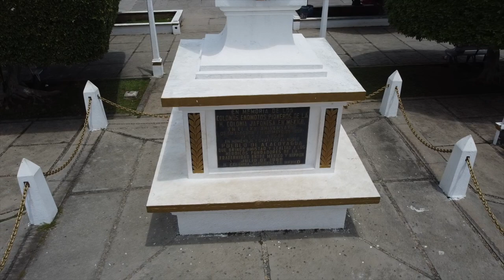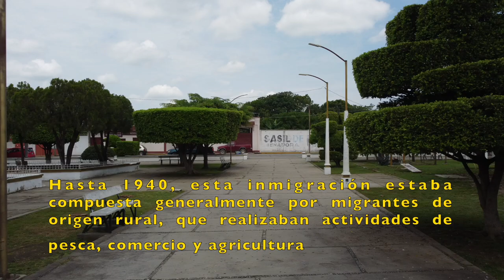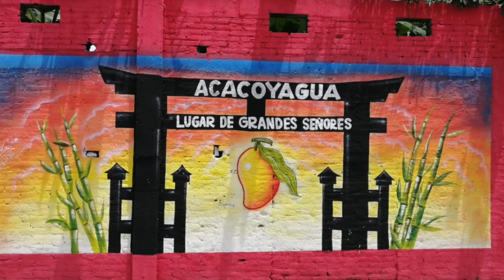Migración japonesa a México: El parque cultural Enomoto de la comunidad Nikkei de Chiapas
En Escuintla y sus alrededores es común encontrar apellidos como Nakamura, Mitsui, Yamamoto, Ota, Komukai, todos ellos claramente japoneses sobre rostros que el mestizaje ha disuelto a lo largo de varias generaciones.

Para los descendientes de japoneses en México, la llamada colonia Enomoto en Chiapas constituye la piedra fundacional de una sociedad de inmigrantes que fueron llegando por oleadas a lo largo del siglo XX. Existe desde luego la historia tersa, la que enaltece al vizconde Takeaki Enomoto como el visionario que sembró la semilla de una comunidad asiática en suelo mexicano; la verdadera historia, sin embargo, la que narra los sufrimientos y desengaños de los primeros colonos, apenas si se conoce.

Este hermoso lugar representa la historia inmigrante de la comunidad japonesa en Chiapas. Es posible ver en la placas conmemorativas del parque, los nombres de diversos personajes involucrados en este proyecto colonizador. Si desean buscar más información sobre la comunidad japonesa, la exploración de su identidad y el presente de sus descendientes Nikkei, existen trabajos de tesis muy interesantes en la biblioteca de la Facultad de Lenguas Campus Tuxtla, así como en algunas universidades de San Cristóbal de las Casas, tales como el  CIESAS San Cristóbal de las Casas y el CESMECA.